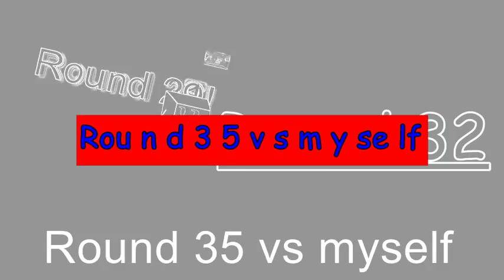Everybody RuurruuRs on the RS0KCA